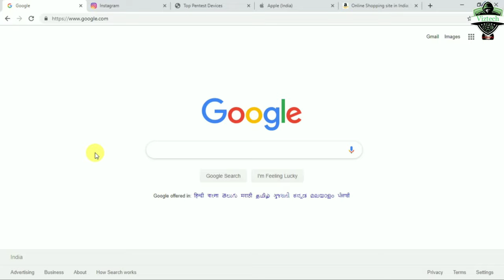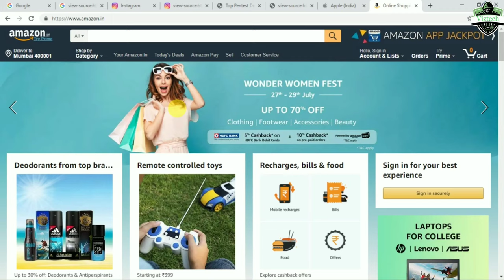what is html ! basics html tutorial for beginners!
Learn HTML & CSS in hindi & urdu language step by step easy tutorial for beginner , in this video i will teach you how you can start designing website or web page using very popular web language html yes if you are a computer student and you are learning coding like c language c++ & java and you also want to learn web programming language html then this easy tutorial will help you to start html coding so that you can start you html & css coding at home this video cover following topics :

1. What is HTML ? Full form of html & use of html language ?
2. how to create html file ?
3. what are tags in html ? different types of tags explained with practical example ?
4.how to create form in html ?
5.what is css ? full form of css & how to apply css ?
6.what is inline css explained with an example ?
7.what internal css explained with example ?
8.what is external css ?
9. difference between inline vs internal vs external css in hindi ?
10. how to create table in html ?
11.what is tr td tag in html ?
12. difference between tr

What is HTML used for?
How do you write in HTML?
What is HTML with example?
What is HTML W3Schools?
HTML (HyperText Markup Language) is the most basic building block of the Web. It defines the meaning and structure of web content. Other technologies besides HTML are generally used to describe a web page's

Ethical Hacking
Penetration Testing
Cryptography
Forensics
Social Engineering
Post Exploitation
Malware Analysis
and Reverse
Engineering
Dozens of
certification
courses

Frnds agar aapko yah video pasand aaya ho to please like kre or apne frnds ko share kre . aapke mn me koi bhi questions ho to comment ke through puch skte hai. Or aapke pass koi suggestion ho to plz jarur btaye. ''''''''''''''''''''''''''''''''''''''''''''''''''''...'viztech..''''''''''''''''''''''''''''''''''''''''''''''''''''''''''''''''''''''''''''''''''''''''''''''''''''''''''''''''''''''''''''''''''''''''''''''''''''''''''''''''''''''''''''''''''''''''''''